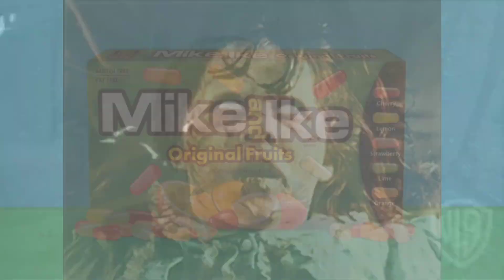All Jumpscaring 5